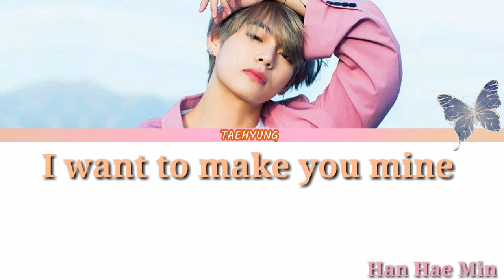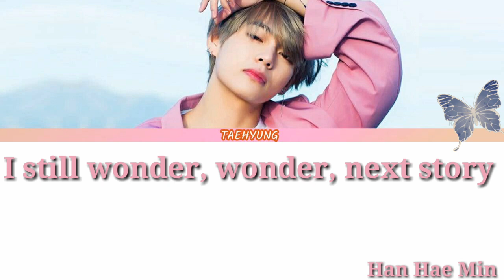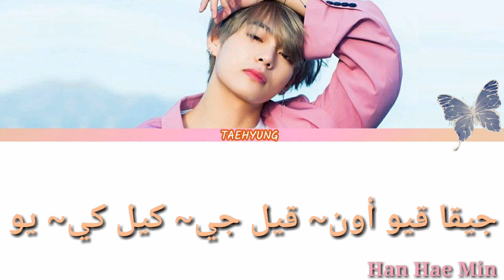BTS ( V ) SCENERY نطق وبدون موسيقى